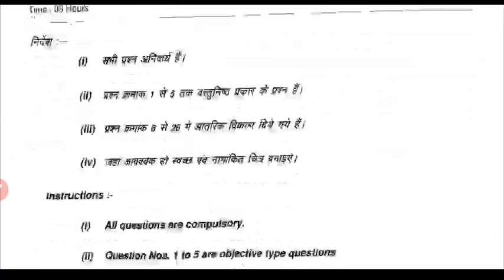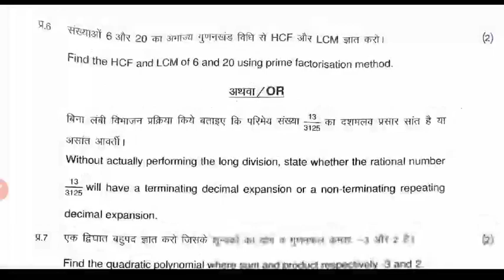सही उत्तर गणित कक्षा 10वी रुक जाना नहीं पेपर दिसंबर 2022 ll sahi uttar class 10th maths ka paper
रुक जाना नहीं परीक्षा 2022 कक्षा दसवीं गणित, गणित कक्षा 10वीं रुक जाना नहीं पेपर, कक्षा दसवीं का पेपर जाना नहीं गणित, गणित का पेपर रुक जाना नहीं परीक्षा 2022, रुक जाना नहीं परीक्षा 2022 कक्षा 10वीं विषय गणित, गणित का पेपर कक्षा 10वीं रुक जाना नहीं परीक्षा 2022 23, गणित का वायरल पेपर कक्षा 10वीं रुक जाना नहीं, रुक जाना नहीं योजना परीक्षा पेपर 2022, गणित का पेपर वायरल कक्षा दसवीं रुक जाना नहीं योजना,
हाई स्कूल परीक्षा दिसंबर 2022, हाई स्कूल परीक्षा दिसंबर 2022 कक्षा दसवीं, हाई स्कूल परीक्षा दिसंबर कक्षा 10वीं विषय गणित, विषय गणित कक्षा दसवीं हाई स्कूल परीक्षा दिसंबर 2022,

High school exam December 2022, High school exam December maths paper, maths High school exam December 2022, maths paper class 10th High school exam December 2022,